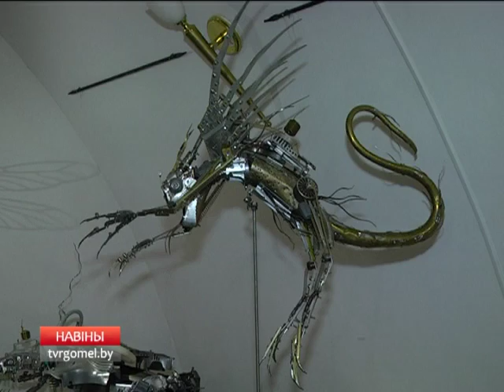Гомельский скульптор Сергей Портенков стал лауреатом премии Тейлора